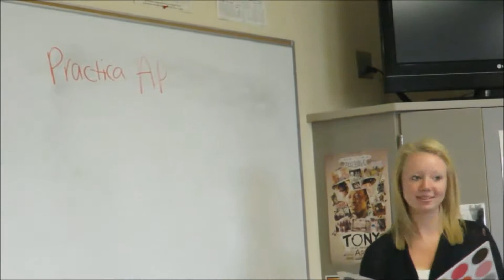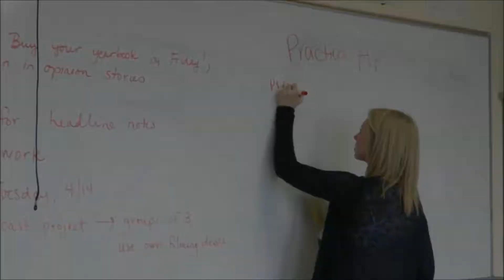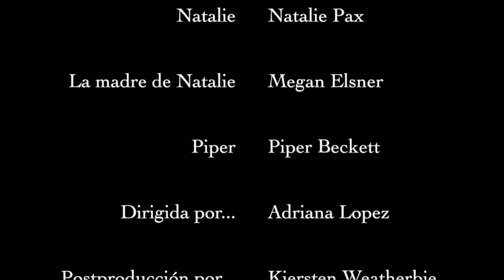Destrozada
Festival Submission
Spanish, 2015

Natalie has an obsession with her cell phone.  She spends her entire day with it– at the mall with her friends, walking through the halls at school, even at her mother’s 50th birthday party.  While constantly on her phone, she starts to ignore everything else in life.  One day, while at school, she drops her phone, breaking it.  Will Natalie survive without her it, or will her life, like her phone, become shattered?